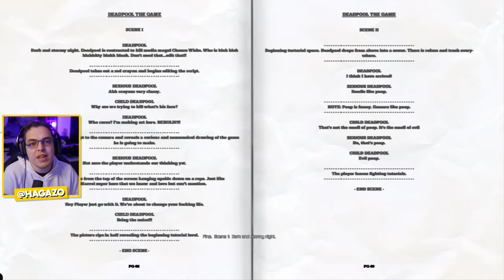O Jogo do DEADPOOL Que Foi RETIRADO Das Lojas...